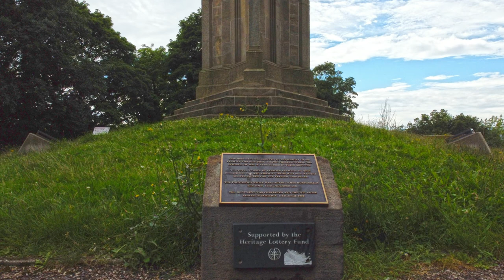Mavic Mini flies the Cholera monument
The Cholera Monument is a memorial in Sheffield, England, to the victims of a cholera epidemic of 1832. Of the 402 victims of the disease 339 were buried in grounds between Park Hill and Norfolk Park adjoining Clay Wood. Money from the treasurers of the Board of Health was set aside for a monument for the site.

The monument was designed by M. E. Hadfield, sculpted by Earp and Hobbs and completed in 1835. It is a neo-Gothic pinnacle and has a plaque naming John Blake, Master Cutler in 1832 and a victim of the epidemic and noting that the foundation stone was laid by the poet James Montgomery.

The monument is situated in gardens laid out around the monument in the 1850s and next to Clay Wood, an ancient woodland. These were given to the city by the Duke of Norfolk in 1930. A shaded path laid between 1971 and 1995 traverses the woods from Fitzwalter Road to the monument gardens. The monument was struck by lightning in 1990 and the top removed for safety. Rebuilding began in 2005 thanks to a grant, and was completed in 2006. Restorer Jim Hurley and his team received the 2006 Marsh Award for Excellence in Public Sculpture for their work.